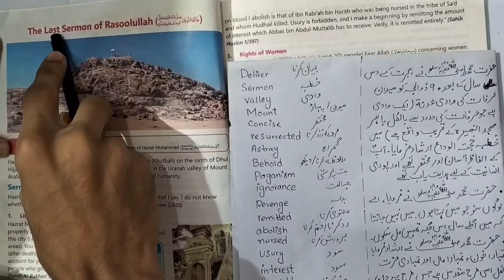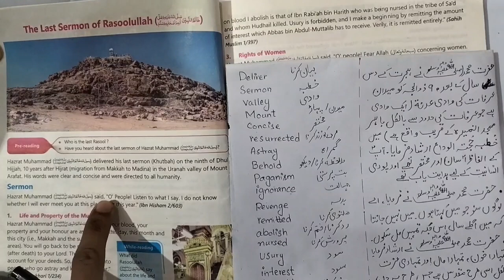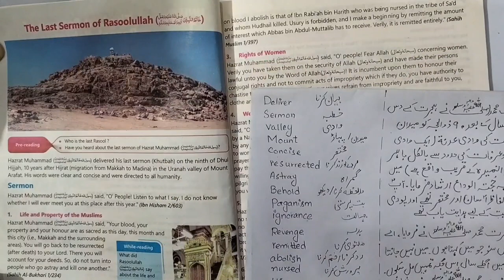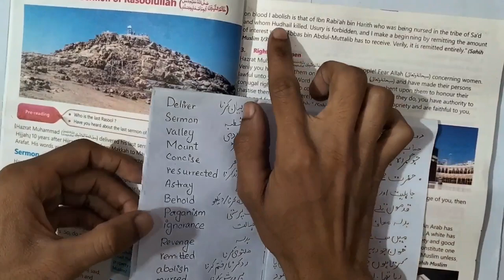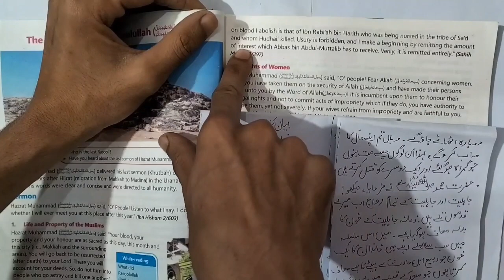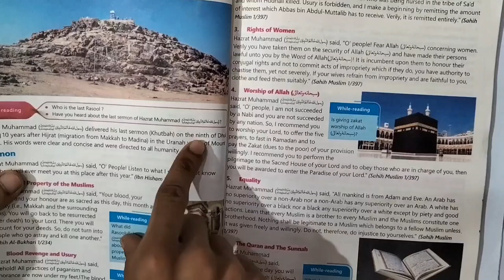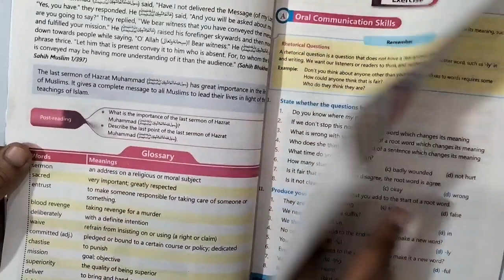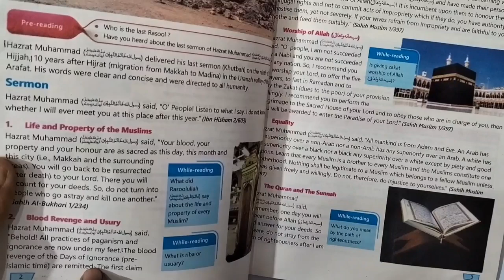The Last Sermon Of Rasoolullah (S.A.W) Translation|| 7th Class English || Urdu Translation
Is video mein hum Unit No 1 ki Urdu translation kry gay r Sath hi ilfaz main r Shorts Question and Answers.

Marty Of Pakistan
Full Translation